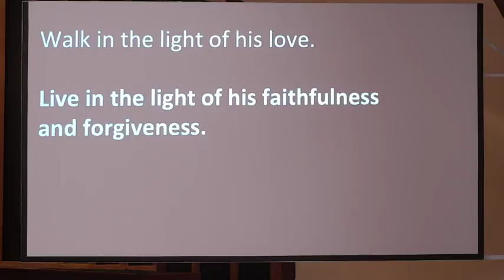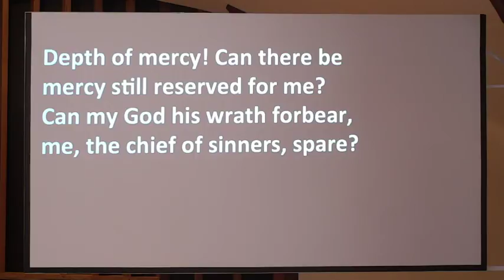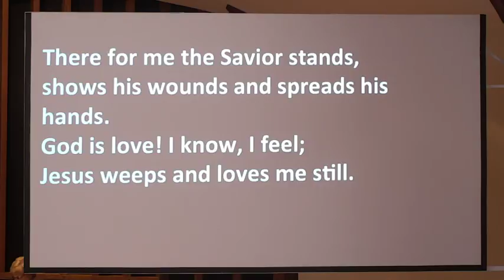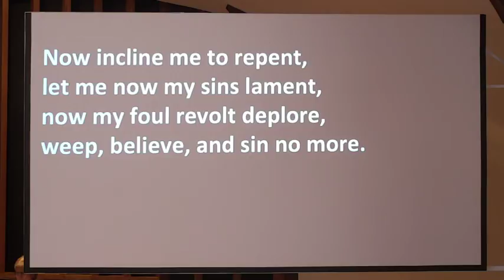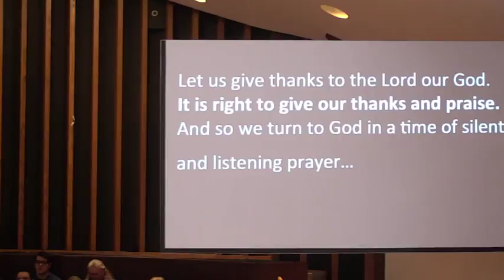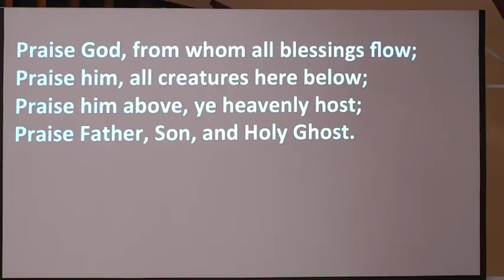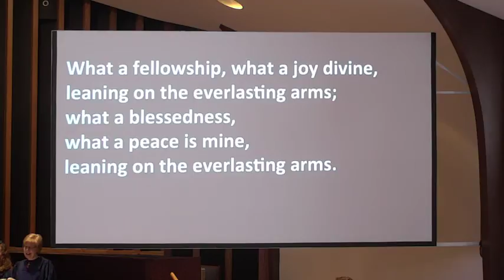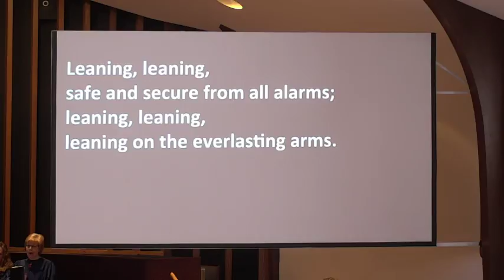United Methodist Church of Whitefish Bay Live Stream